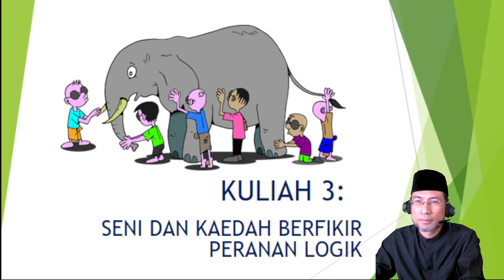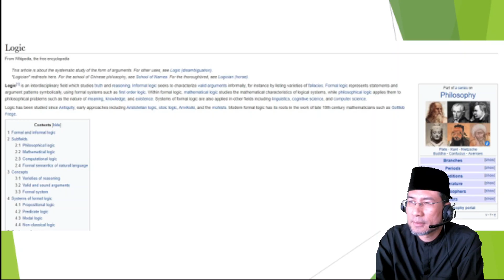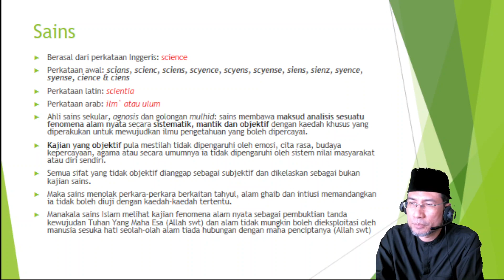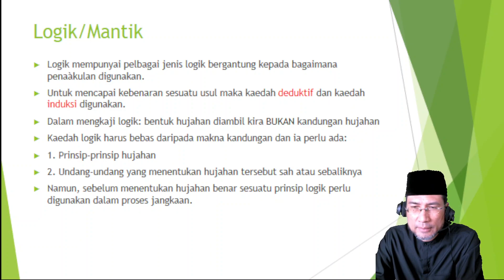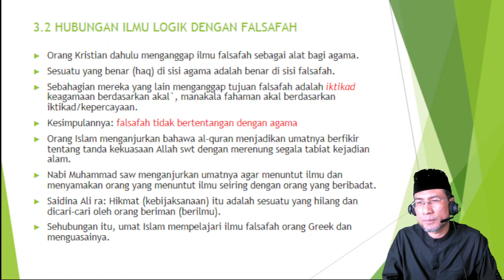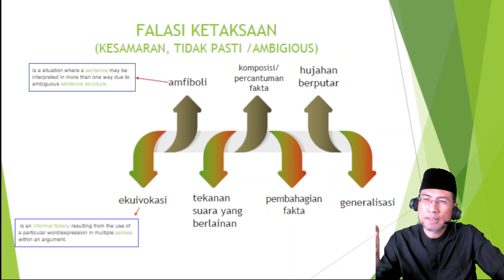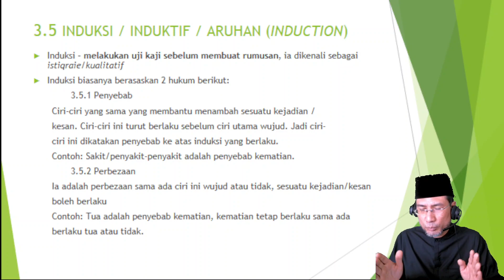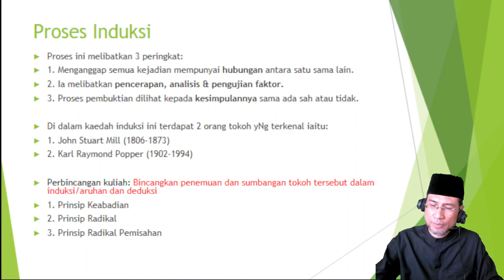Kuliah 3 FIS Seni dan Kaedah Berfikir Peranan Logik